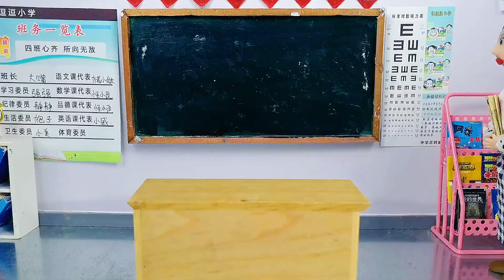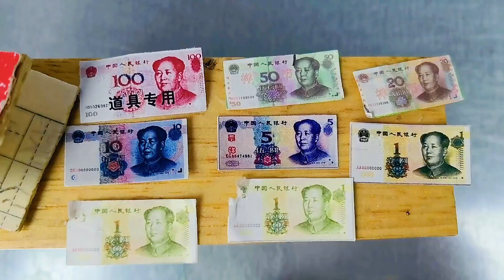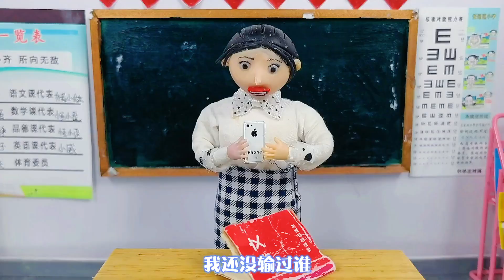动画:给老师拜年有红包，有人拿了100元，还有人拿了1元！